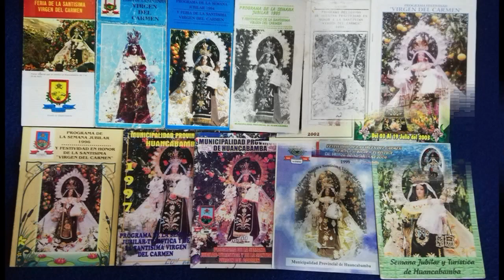30 AÑOS DE PATRONA Y PROTECTORA VIRGEN DEL CARMEN DE HUANCABAMBA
30 AÑOS DE LA SANTÍSIMA VIRGEN DEL CARMEN
COMO PATRONA Y PROTECTORA DE HUANCABAMBA PIURA PERU

Con RESOLUCIÓN MUNICIPAL N° 166-90-MPH/A.
de fecha 11 de julio de 1,990.
se RECONOCE y DECLARA a la Santísima VIRGEN DEL CARMEN como Patrona y Protectora de la Provincia de Huancabamba. Es por eso que lleva con orgullo los colores de nuestra bandera de la provincia.
y así mismo Declarar el día 16 de Julio de cada año, feriado Provincial no laborable a partir del año 1,991.
siendo Alcalde el Sr. Carlos A. La Torre Melendres